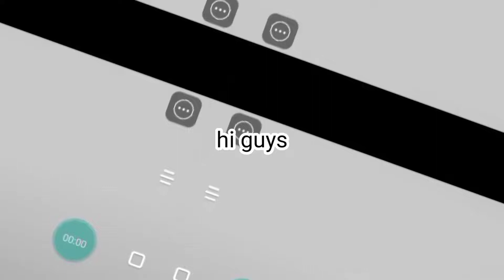Comment what content you want me to do.